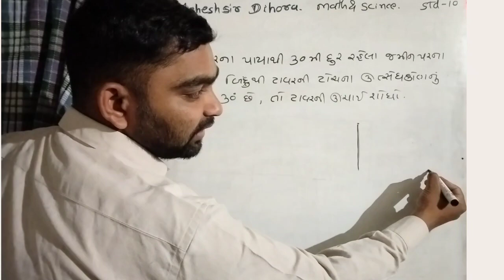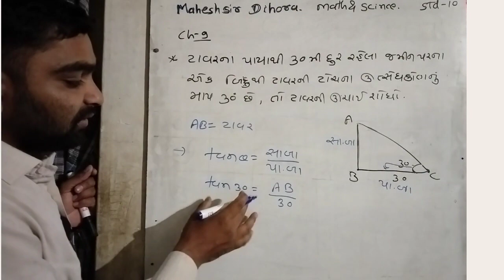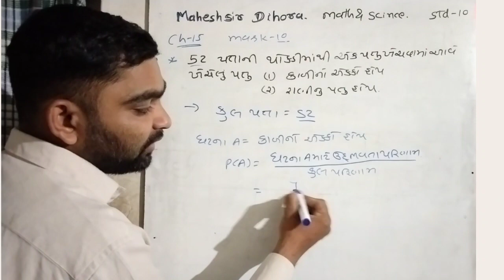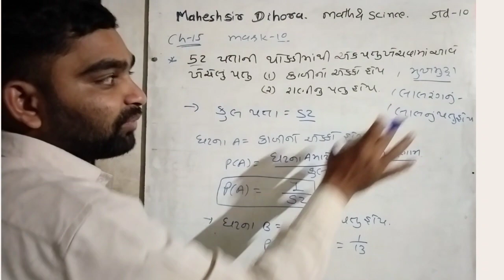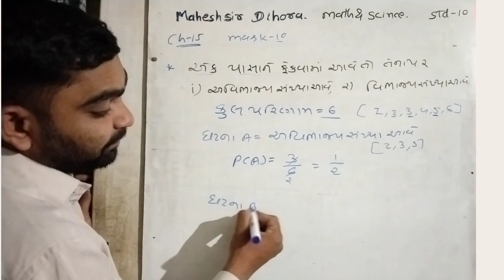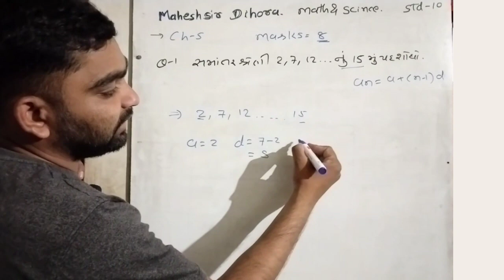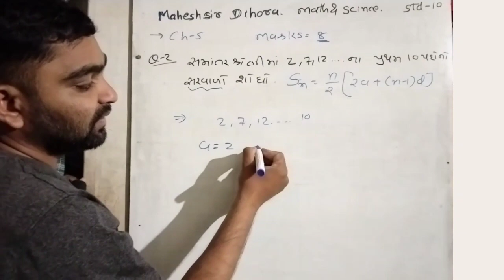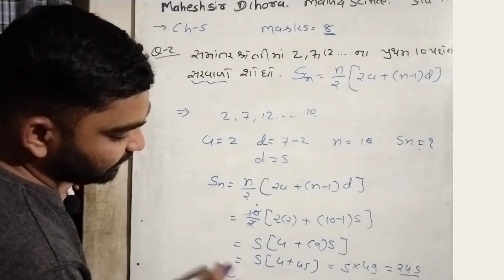std 10 Maths most imp questions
most imp questions math
ganita nabdakhla.